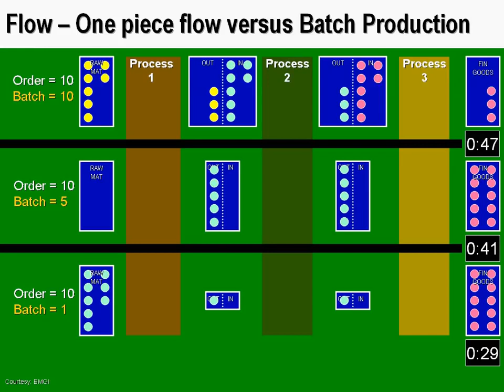ONE PIECE FLOW versus BATCH PRODUCTION